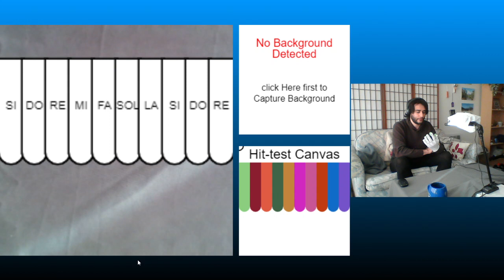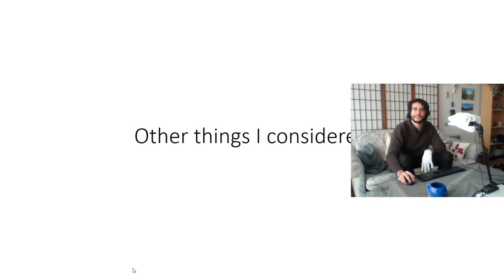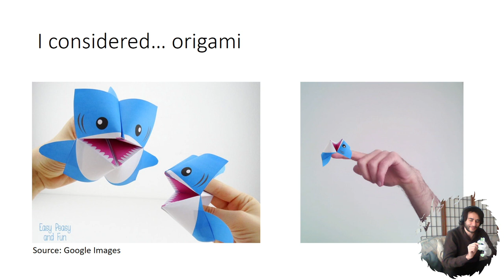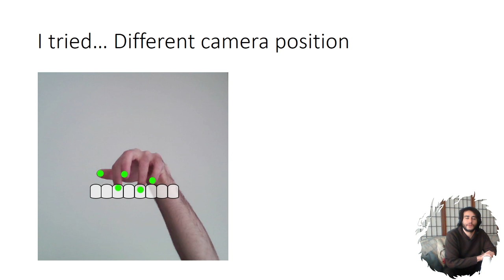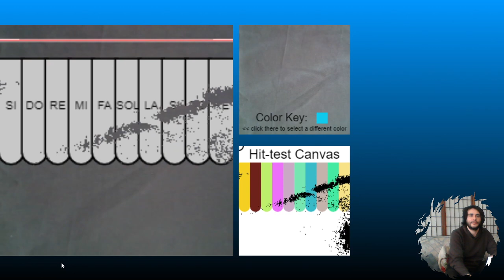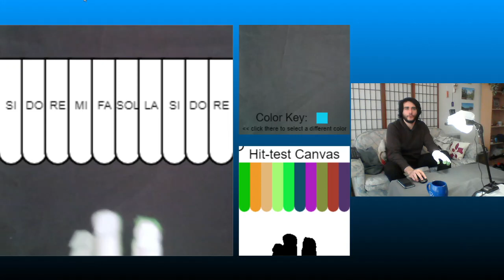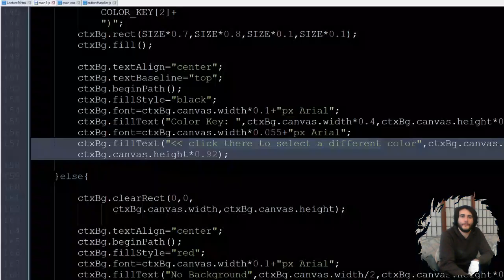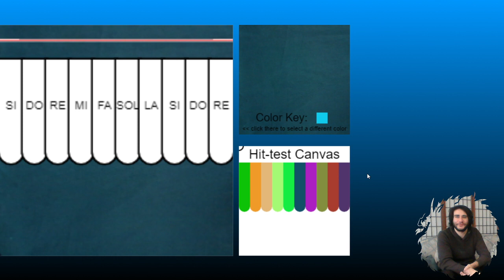Augmented Reality Piano with DIY haptic gloves in vanilla JavaScript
We finalize the augmented reality piano and make it more responsive (v 2.0)!

In this vanilla JavaScript tutorial we access the camera stream (webcam or phone camera) and display it on the HTML Canvas using vanilla JavaScript. We allow the user to capture the background and then do image subtraction to identify the pixels that change. The augmented reality piano is then layered between the background and the pixels that change to give the impression that the hands are on top. We enhance the augmented reality piano built last time to trigger keys when pressing on the table using some custom built gloves :-). In this way we get the highest possible accuracy compared to other methods.

In this Visual Web Development (VWD) course we study algorithms by implementing projects and visualizing them in the browser. We use HTML5 Canvas and JavaScript for: interactive applications, image processing, machine learning and games. We limit the use of external libraries so that we understand how things really work.

The final objective this year is to build an augmented reality piano app that allows you to play on a virtual piano. Hand movements will be recognized in real-time from a webcam stream.

Lecture 10: *this video*

The course was taught once before but with very different objectives inspired by the Marvel cinematic universe (Dr. Strange and Spiderman):